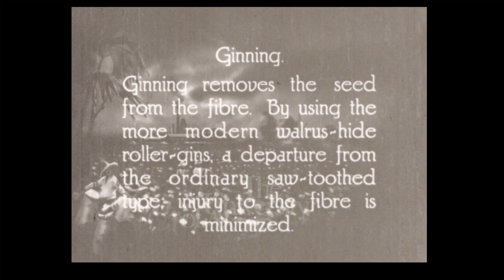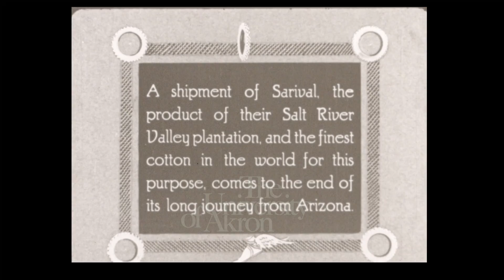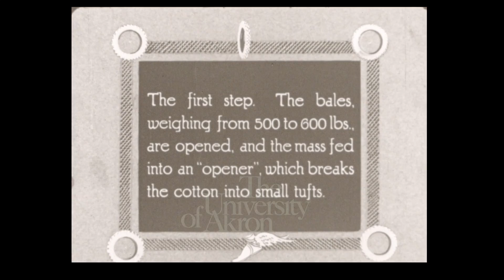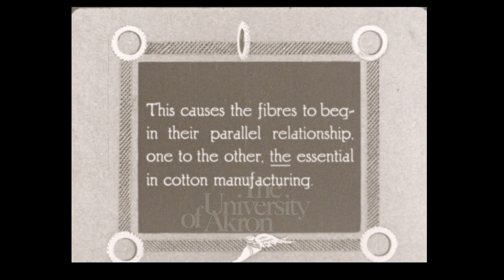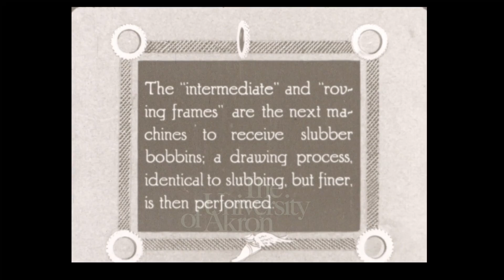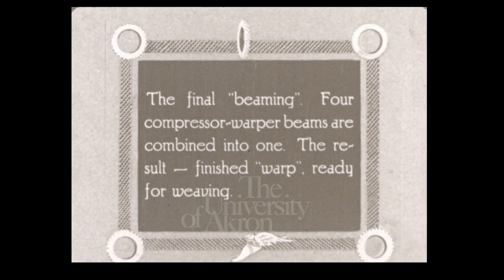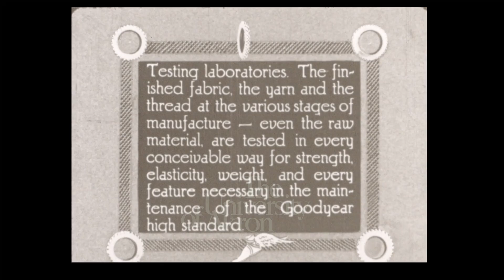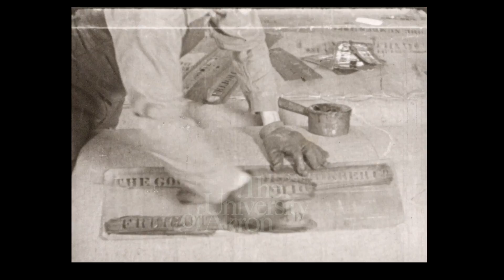Conquering the Desert Part 2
This is a 16mm black-and-white film from the Goodyear film collection (2012-16).  This is Part 2 of Conquering the Desert and this film shows the viewer what goes on in a cotton factory.